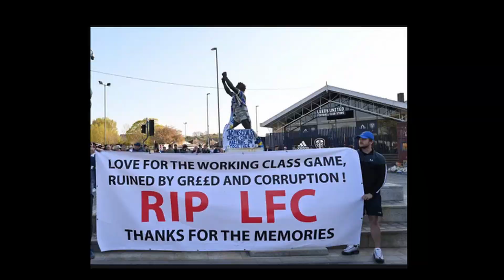The League that could of been...The European Super League Explained!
Track Name: A Walk on the Moon